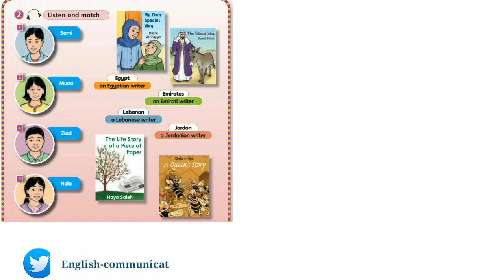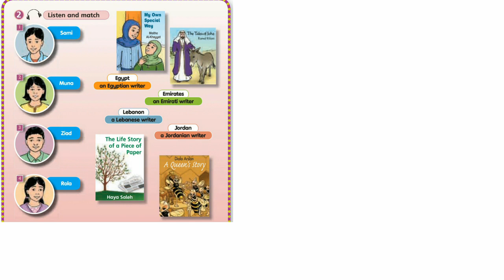الصف السادس المنهاج الأردني الوحدة الثالثة صفحة 13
Action Pack 6
Sixth Grade
(New Edition)
pupil's book
Unit 3 الوحدة الثالثة
Page 13
Exercise 2
0:00 المقدمة
0:05 Page 13 Exercise 2
1:49 لطفاً اشترك بقناة اليوتيوب
Audioscript and answers
النص الصوتي والأجوبة
1.
Boy: Today we’re going to the Book Fair. What would you like to read, Sami? Sami: I’d like to read a traditional book by an Egyptian writer  He is from Egypt. It’s a book of stories about a
man who had a donkey.
2.
Girl: What would you like to buy at the Book Fair, Muna?
Muna: I’d like to read a book by a Lebanese writer She is from Lebanon. It’s a book about bees.
Girl: I’d like to read that book, too.
3.
Boy: Ziad, what would you like to read?
Ziad: I’m not sure. I like the books by the Egyptian and Lebanese writers, but I’d like to read this book. It’s
about paper. It’s by a Jordanian writer  She is  from Jordan.
4.
Girl: What would you like to read, Rola?
Rola: I like all of these books. But I’d prefer to read this book by an Emirati writer She is  from the UAE. It’s a book
about a girl. She wants to be like her older sister. Girl: That’s a great book.
لطفا تابعنا على المواقع التالية
قناة YouTube